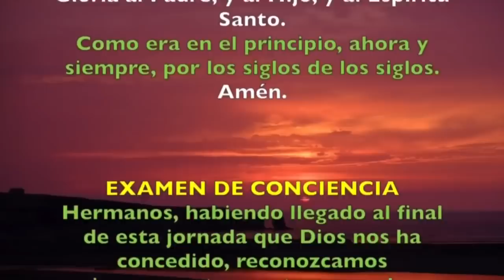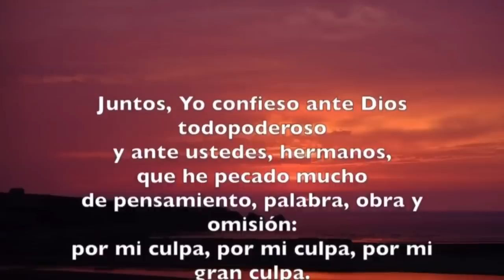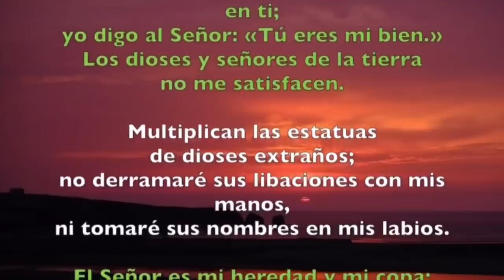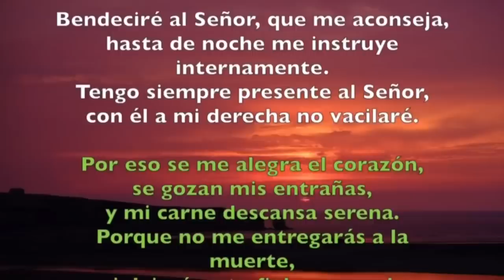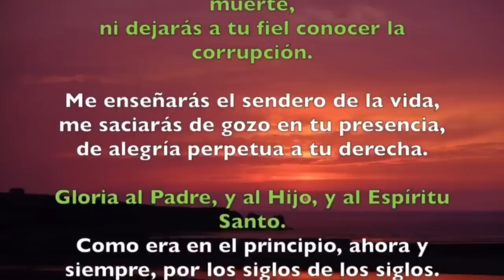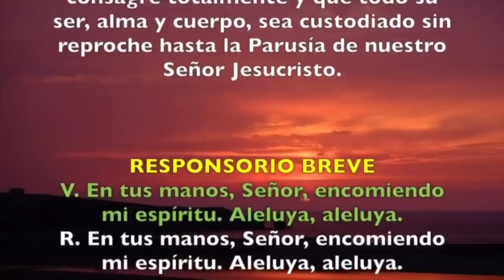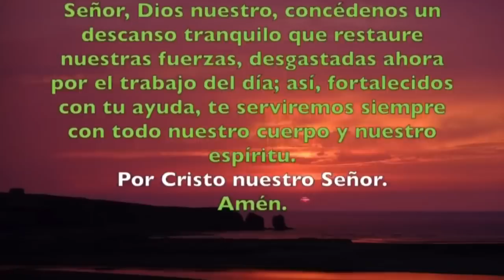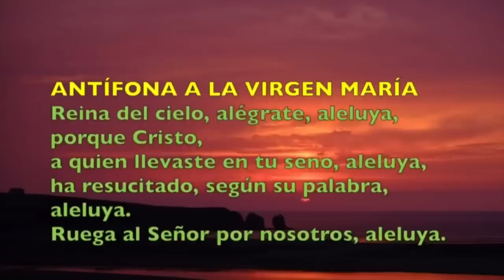Oración de la noche (Completas), JUEVES 18 DE MAYO 2023 | Jueves VI semana de Pascua| Padre Sam